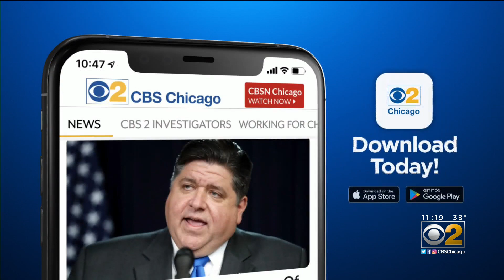Over 47,000 Unemployment Claims Filed In Illinois Last Week Amid COVID-19 Pandemic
Illinois’ estimated claims last week were among 787,000 total filed across the country.